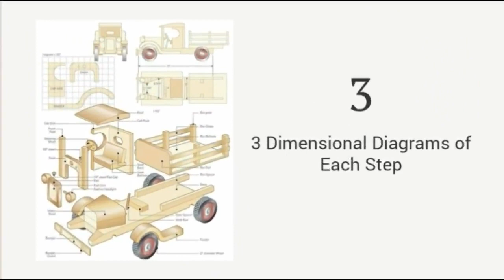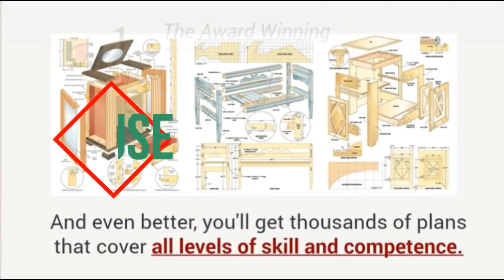Ted's Woodworking Plans.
Ted's Woodworking Plans are the most detailed, comprehensive and easy to follow Woodworking plans out there. Check it out!